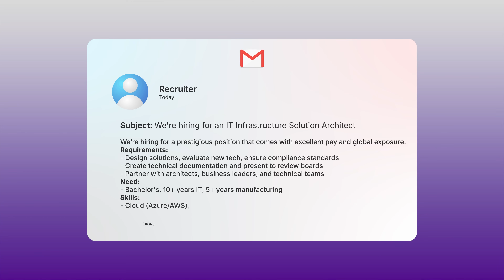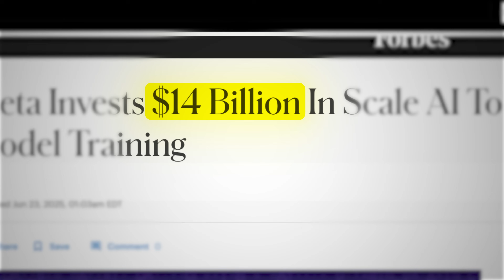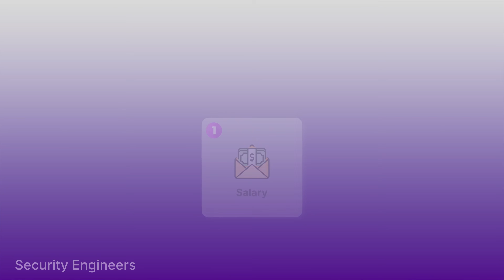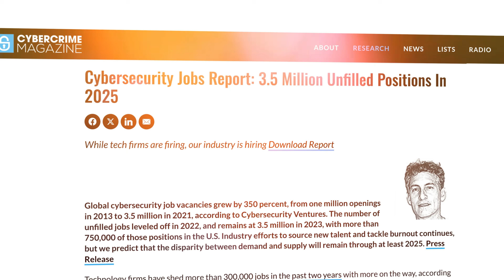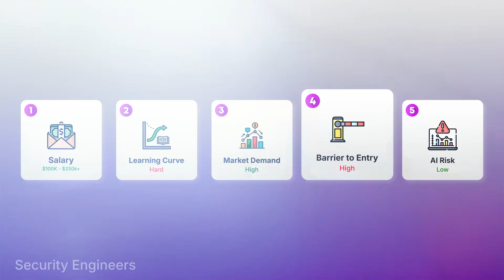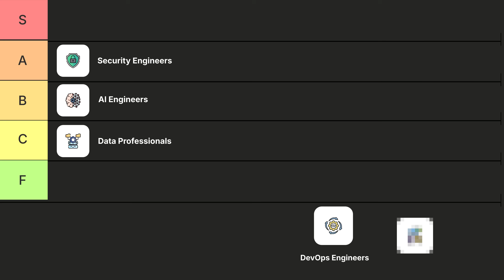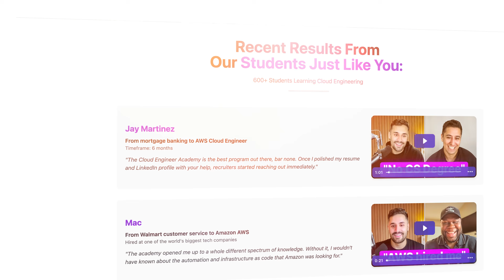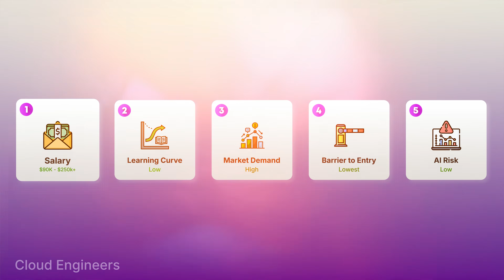The Best High Paying Tech Jobs In 2026 [TIER LIST]